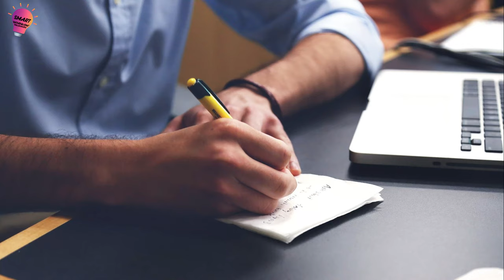Productividad vs Ley de Laborit | ¿Por qué elegimos primero las tareas fáciles?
Hola 👋 Smarters!!!

El principio de Laborit explica cómo funciona el razonamiento a la hora de elegir las tareas que vamos a hacer. En este video te explico en qué consiste. El criterio por el que hacemos la selección de las actividades a las que enfrentamos como ejemplo lo siguiente:

✔ Hacemos de forma espontánea lo que nos gusta antes que lo que no nos gusta.
✔ Tendemos a realizar aquello que nos resulta sencillo antes que lo que se plantea complicado.
✔ Solemos hacer primero lo rápido y dejamos lo que requiere más tiempo.
✔ Nos inclinamos a hacer aquellas actividades que son urgentes antes que lo que es importante.
✔ Tendemos a realizar aquellas tareas que sabemos hacer antes que las que nos son desconocidas.

Aprende a neutralizar este principio y empieza a ser productivo.